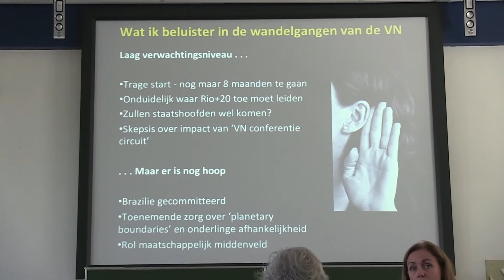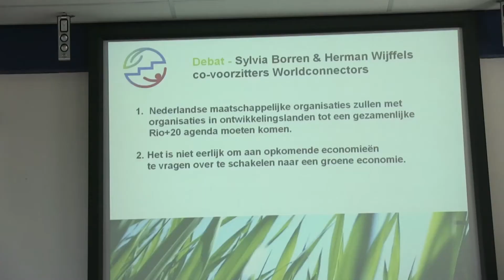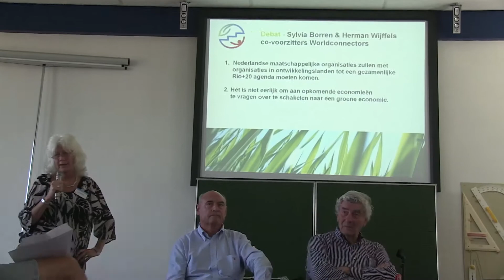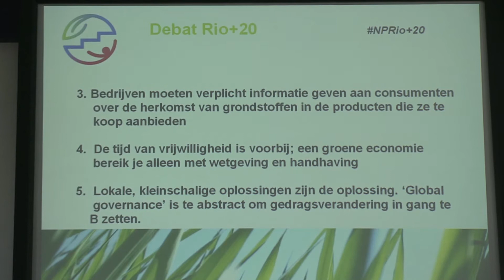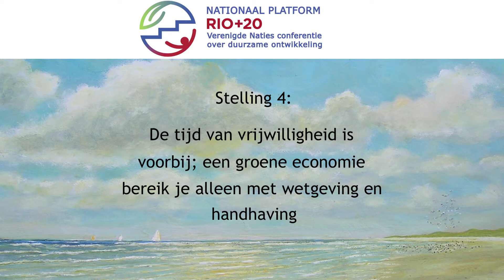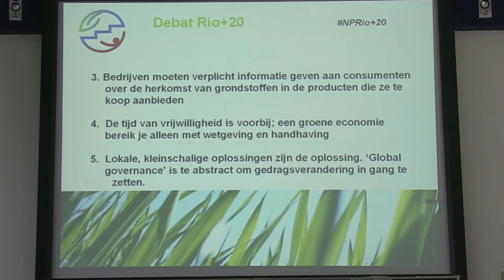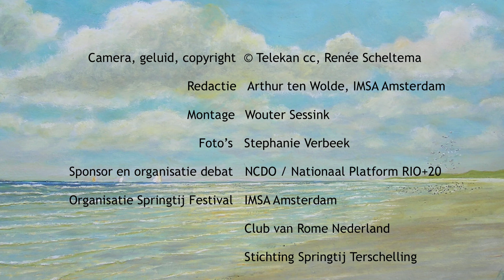Springtij Masterclass en Debat over Rio+20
Videoreportage van het debat op 30 september 2011 tijdens het Springtij Festival op Terschelling over de Rio+20 Verenigde Naties Conferentie over Duurzame Ontwikkeling in juni 2012